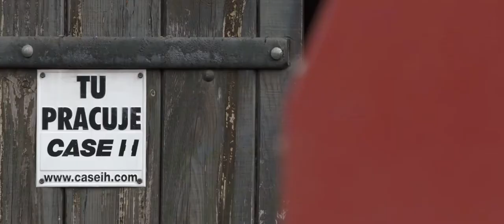Czesław Lang, wieloletni klient marki Case IH - MIRTRANS Sp. z o. o. Sp. k.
Jesteśmy dumni, iż nasza firma może współpracować z tak wyjątkowym człowiekiem jakim jest Czesław Lang

Od ponad 175 lat, zadowolenie klientów jest jednym z najważniejszych aspektów dla marki Case IH w Polsce i na całym świecie. Dlatego też mamy przyjemność zaprezentować Państwu, krótki film w którym wieloletni klient marki, Pan Czesław Lang wypowiada się na temat swojego parku maszynowego.

Pan Czesław Lang aktualnie może pochwalić się bardzo rozbudowanym parkiem maszynowym:

- Axial-Flow® 5140
- Axial-Flow® 5088
- Prasa RB 344
- Case IH JX80
- Case IH Puma 210
- Case IH Puma 240
- Case IH Puma 150
- Ładowarka teleskopowa Farmlift 735

Pamiętajcie o łapce w górę, jeśli się spodobało i subskrypcji kanału, by być na bieżąco z nowościami marki Case IH.

Autor filmu: Case IH Polska